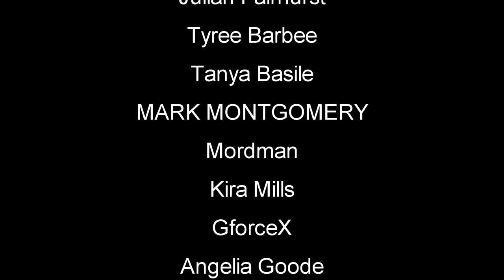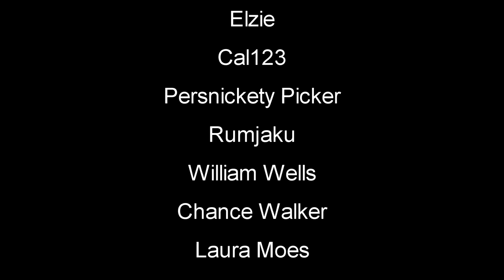Chocking The Chickens | Mist Survival | EP33